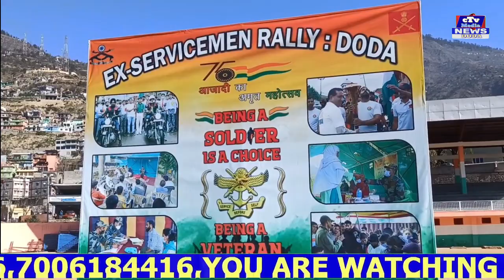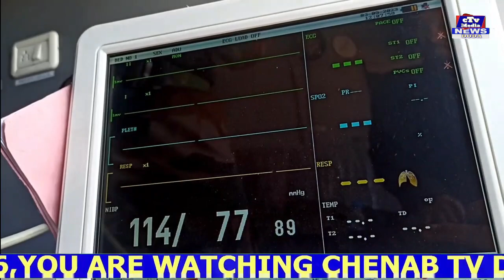Chenab Tv Present Today's Headline Show , Hindi,9-March- 2023 ,Watch,Share, And Like